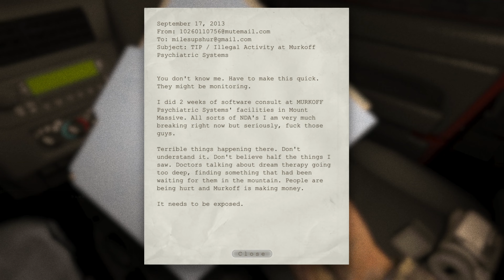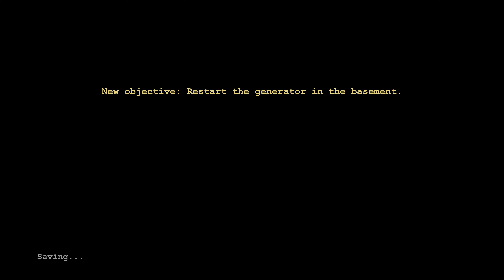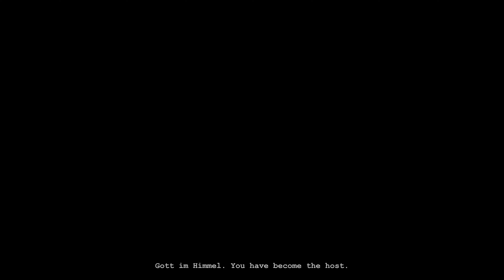Outlast (Nightmare / No Deaths) - Full Game Walkthrough (4K 60FPS UHD) No Commentary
▶My channel: /‪ ‪‪‪@UnlimitedKeenGameplay